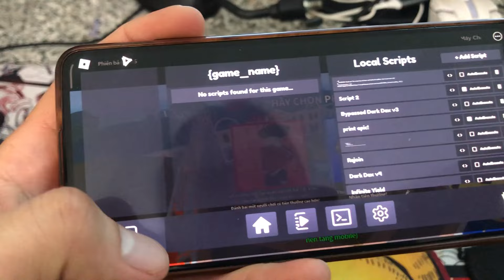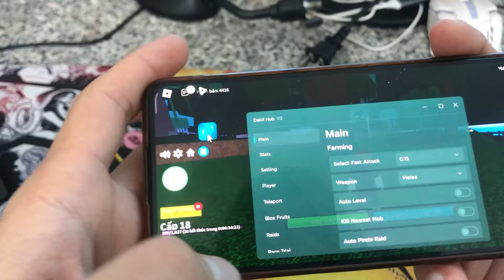Update Clien Trigon V6 NO KEY I hack blox fruits 21 trên điện thoại mới nhất 2024